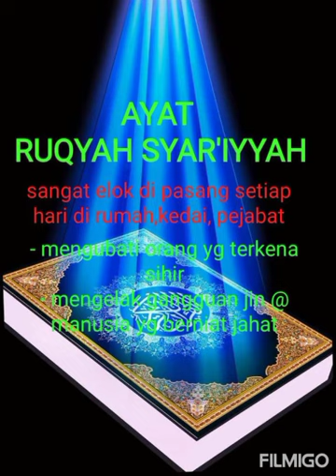ayat RUQYAH syar'iyyah - elok di pasang setiap hari dirumah@ kedai@pejabat